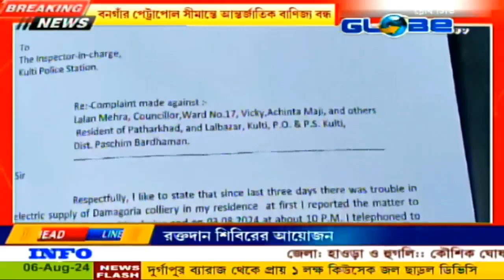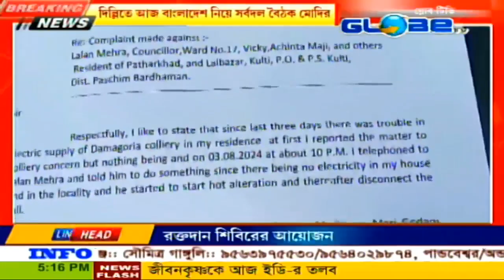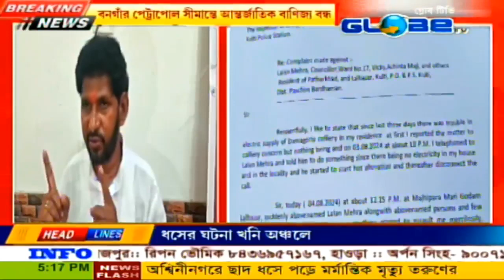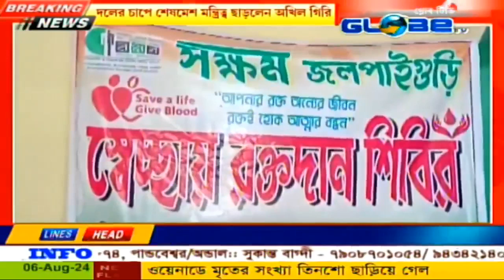GLOBE NEWS 06.08.2024